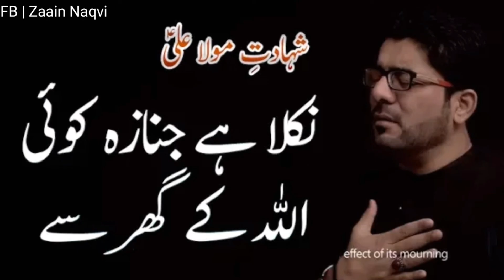Nikla Hai Janaza Koi Allah kay | Mir Hassan Mir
Nikla Hai Janaza Koi Allah kay Ghar sy
Noha khuwan - Mir Hassan Mir